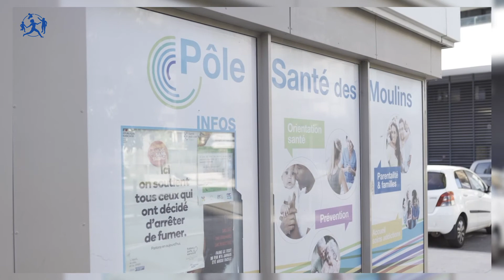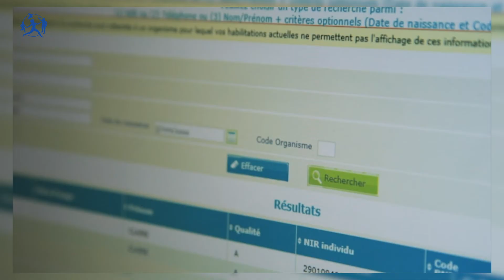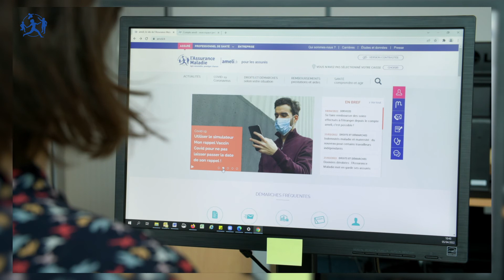Rapport d'activité 2021 de l'Assurance Maladie | Agir face à la crise sanitaire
Dominique Martin, Médecin-conseil national de l’Assurance Maladie rappelle que pour faire face à la CriseSanitaire, « l’Assurance Maladie a créé et géré des outils très importants qui ont véritablement structuré la campagne de vaccination » 💬